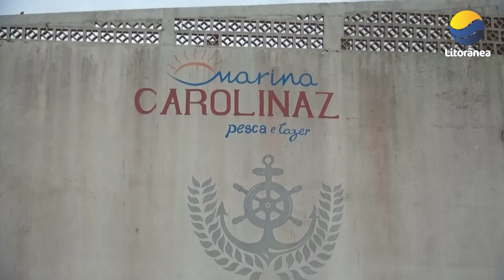Telhado de Marina no Bairro Mirim é derrubado durante vendaval e atinge residência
No ultimo Sábado forte vendaval arranca telhado de Marina que atinge residência  no Bairro Mirim em Guaratuba confira